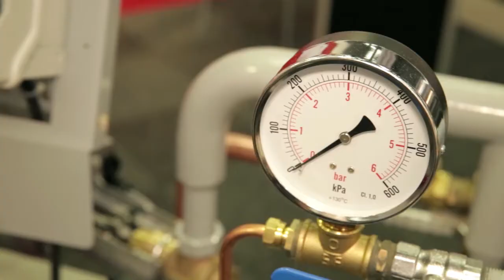Nordiq AB på Nordbygg 2014